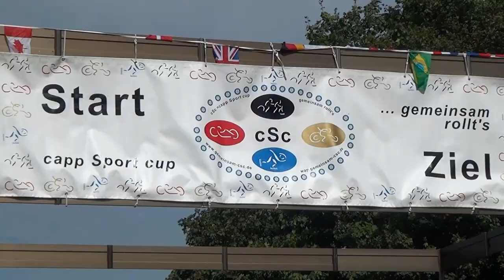12. cSc Langenfeld 2012 (Full HD)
Der cSc (capp Sport cup) in Langenfeld ist ein Sportevent für Sportler mit und ohne Handicap. In mehreren ausgetragenen Disziplinen sind Inlineskates, Tretroller, Handbikes/Rollis, Liegeräder, Fahrräder, Dreiräder und Einräder zum Einsatz gekommen. Das Video gibt Eindrücke vom Tagesverlauf wieder. Das Video ist aus Sicht der Kölner Rheinroller entstanden. Ausgerichtet wird die jährliche Veranstaltung von der Weik-Stiftung. Link zur Veranstalter

Tags: Rheinroller 2012 Köln Inline Skating Rollerblade High Definition Sony HDR-TD10E  DUSFOR Patines Skeeler Rollerblades Rhinerollers cSc Langenfeld